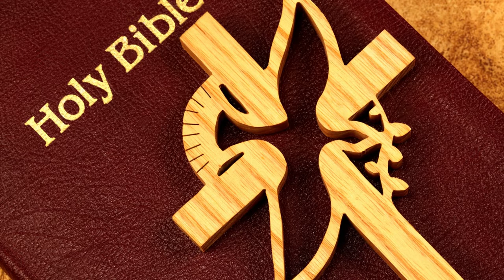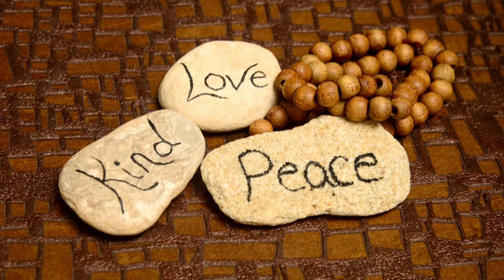Soothing Celtic Waltz Music - Peace, Love & Understanding (International Day of Peace)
On the serene occasion of the International Day of Peace, let the harmonious strains of Soothing Celtic Waltz Music envelop the world in a tranquil embrace. The gentle cadence of Celtic waltz melodies carries with it a profound message of unity and harmony, transcending boundaries and languages.

As the notes of the music begin to play, a sense of calmness washes over listeners, much like a gentle breeze rustling through ancient forests. The lilting tunes of the Celtic waltz evoke images of rolling green hills, misty landscapes, and the timeless beauty of nature. It's a melody that speaks to the heart and brings people together, reminding us of our shared humanity.

The rhythm of the waltz mirrors the ebb and flow of life itself, a reminder that even in the midst of challenges, there is a natural order that can guide us towards understanding and cooperation. The music acts as a bridge, connecting cultures and minds, fostering a sense of empathy and compassion that resonates on this special day.

As we listen to the Soothing Celtic Waltz Music, let us reflect on the power of peaceful melodies to transcend differences and inspire a collective desire for a more harmonious world. It's a call to set aside conflicts and misunderstandings, and instead, dance to the rhythm of understanding and acceptance.

Soothing Celtic Waltz Music - Peace, Love & Understanding (International Day of Peace) is Celtic music originally created by Azinity Music. Azinity Music owns the copyright to these original musical works.

Soothing Celtic Waltz Music - Peace, Love & Understanding (International Day of Peace) is composed to celebrate the International Day of Peace  or World Peace Day each year on September 21st. Established in 1981 by the United Nations, it aims to strengthen the ideals of peace, through observing 24 hours of non-violence and cease-fire.

All our music licenses are Creative Commons Attribution 4.0 International Public Licenses (CC BY 4.0). You are free to copy, redistribute in any medium or format, remix, transform, and build upon our music for personal and commercial use. But you must give credit by following the attribution instructions below, and indicate if changes were made to Soothing Celtic Waltz Music - Peace, Love & Understanding (International Day of Peace).

Attribution Instructions:
1. Copy and paste the full text and links below in the description of your work
2. Link “The music” to this YouTube music video [Soothing Celtic Waltz Music - Peace, Love & Understanding (International Day of Peace)]

We make original music for all events & occasions like Christmas, Easter, Mother’s Day, Father’s Day, weddings, birthdays, anniversaries, parties, memorials, etc. Soothing Celtic Waltz Music - Peace, Love & Understanding (International Day of Peace) is an example.